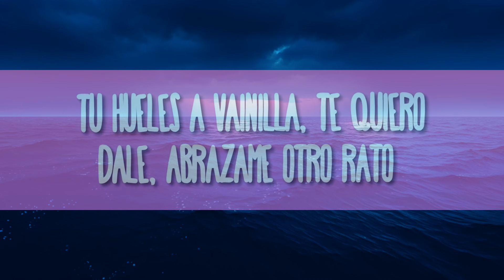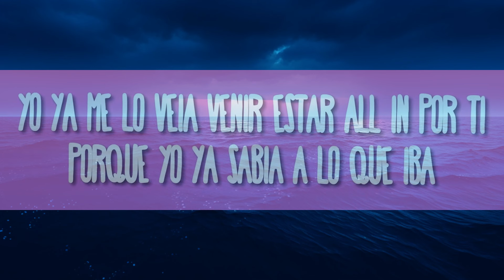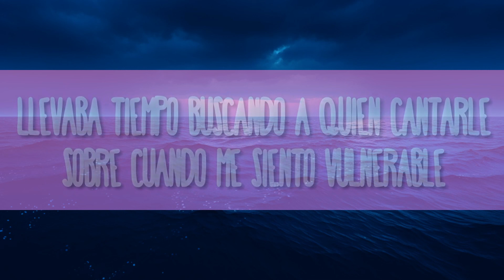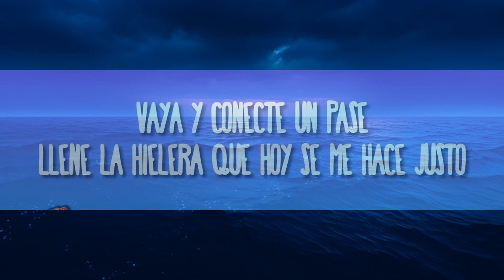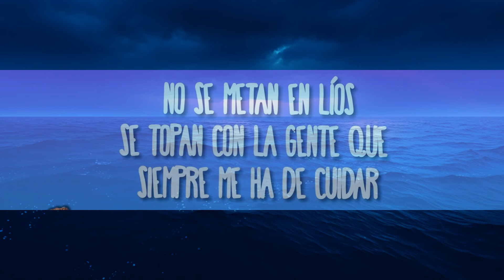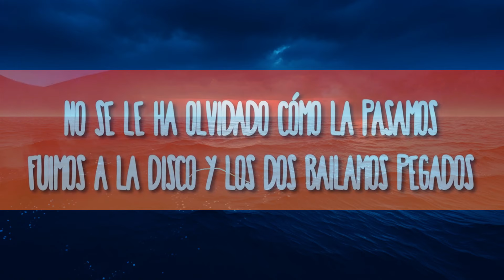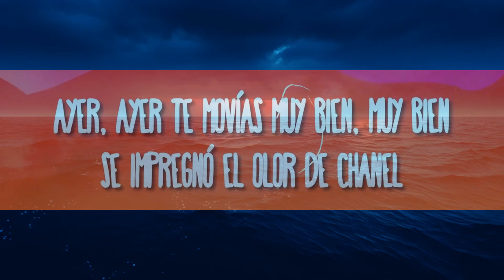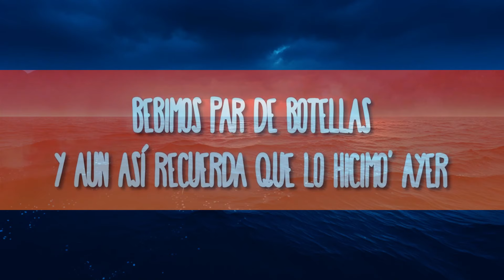LATIN MAFIA, Humbe - Patadas de Ahogado | Tú hueles a vainilla te quiero || CHT LYRICS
LATIN MAFIA, Humbe - Patadas de Ahogado
Tú hueles a vainilla te quiero

» Apoyo Latin Mafia:

(Letra/Lyrics):
[Verso 1]
Dale, abrázame otro rato
Déjame te soy sincero
Tiene tiempo que yo trato

[Pre-Coro]
Llevaba tiempo buscando a quién cantarle
Sobre cuando me siento vulnerable
Apapáchame la vida entera

[Refrán]
Quiero saberte a lo que quieres
Llorar por lo que te hace llorar
Ser música de la que prefieres
Y que nunca mе quieras pausar
Quiero sabertе a lo que quieres
Y que nunca me quieras pausar

[Coro]
Aventando patadas de ahogado
Sin saber si la armamos, seguimos nadando
Por ti sigo tratando, cavando
Regando las flores que de viejos nos veo fumando

[Verso 2]
No me da miedo admitir que
Desde la primera vez que te vi
Yo ya me lo veía venir: estar all in por ti
Porque yo ya sabía a lo que iba
Querer comprarnos un terreno y construirnos la vida
Porque contigo lo sabía
Que tú y yo vamos por la milla (¡Ey!)
Y que siempre voy a querer saber si va bien todo en tu día (¡Ey!)
¿Qué tal va tu día? (¿Qué tal va tu día?)
Es lo que me importa, mi vida
Si vamos tarde por tu culpa, decir que es la mía
(Que fue culpa mía)

[Coro]
Aventando patadas de ahogado (De ahogado)
Sin saber si la armamos, seguimos nadando (Nadando)
Por ti sigo tratando, cavando (Seguimos plantando)
Regando las flores que de viejos nos veo fumando (Nos veo fumando)